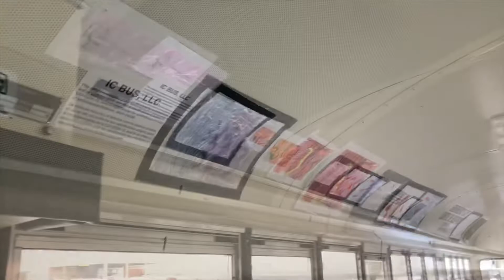Mobile Art Clinic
My mobile art gallery. ❤️😍